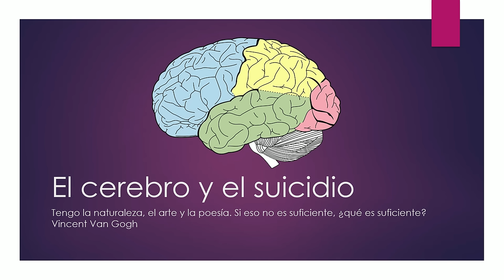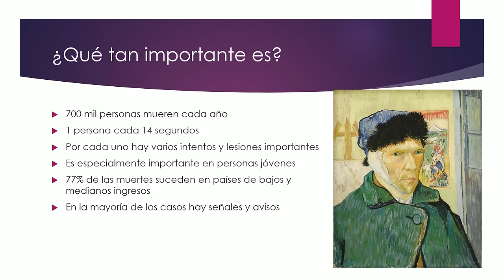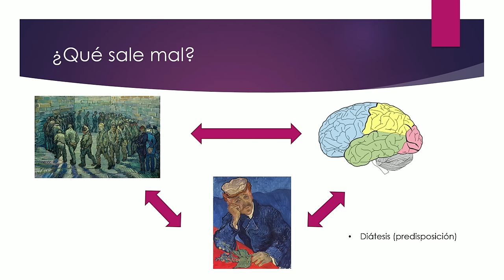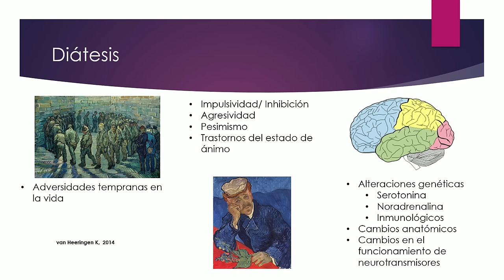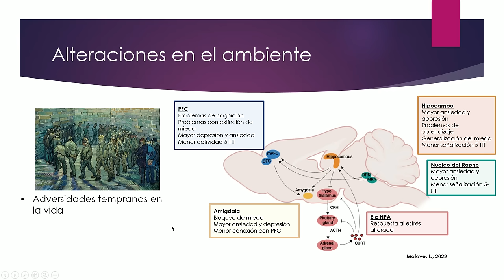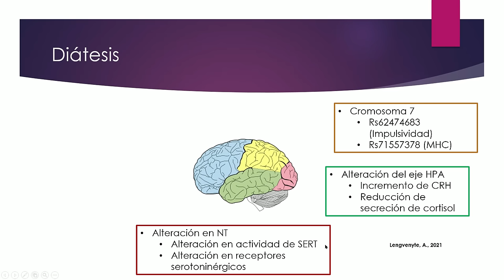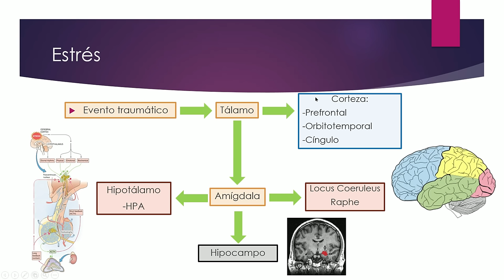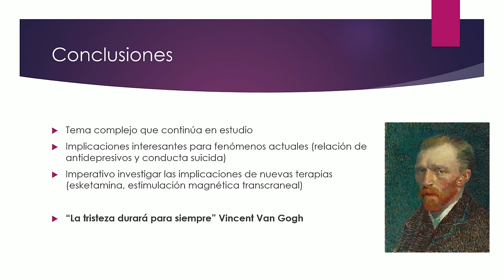¿Qué pasa en el cerebro de alguien que se suicida?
Hoy revisamos la neurobiología detrás de la ideación suicida y las implicaciones que esto tiene sobre el tratamiento, el pronóstico y la prevención de esta patología tan severa.